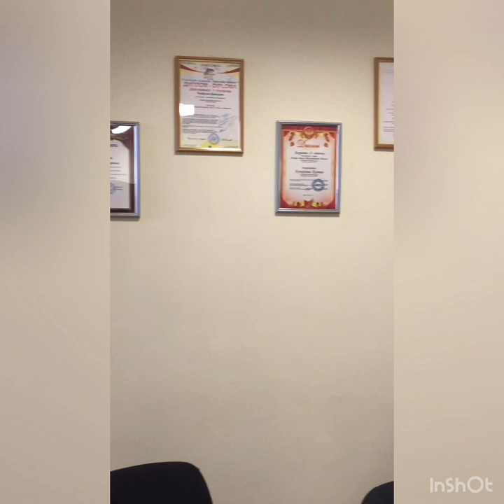Старинная английская песня. Оксана Черевко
Выполнение Х-фактор -  Chellenge Алекса Олимского

Ты можешь больше чем думаешь!
Это моя игра на фортепиано за 4 недели занятий раз в неделю!